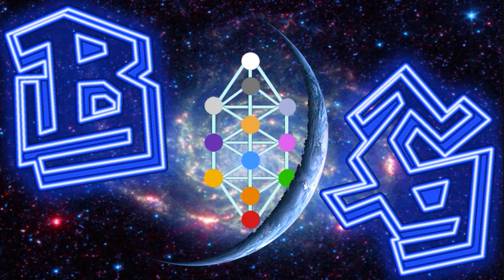MrB16 - Replenish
Ninth track of MrB16 2nd album Reloaded (2014) Replenish

Please consider donating, Thank you for the privilege of your time!

Monero wallet address: 43XcTt3PtLn1xfjUPGfkCUPm49YKbiQXG1bybaze5pzN7nL4W6kSuV4JoN2qYjoDMBbkkwXptctfVFUUuNyw3vrW6xDDmd